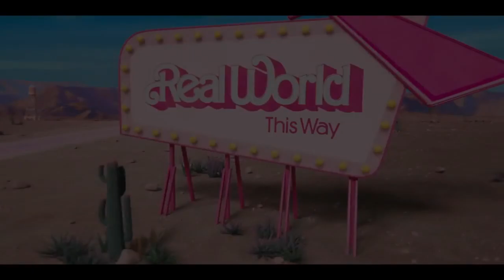Reel Reviews 482: Barbie + Oppenheimer + They Cloned Tyrone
Kate Sadler returns for a great week of movies as she & Jamison discuss the Barbenheimer phenomenon. First up is the discussion of "Oppenheimer", followed by the sensation "Barbie". Then it's a look at Netflix's sci fi dramedy "They Cloned Tyrone". Finally, it's time to throw back to 1964's "Mary Poppins".